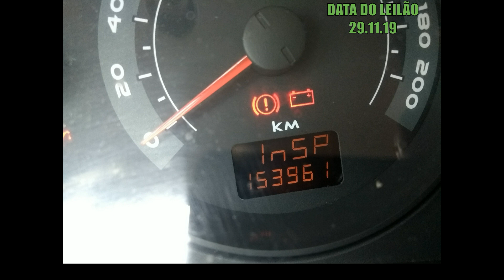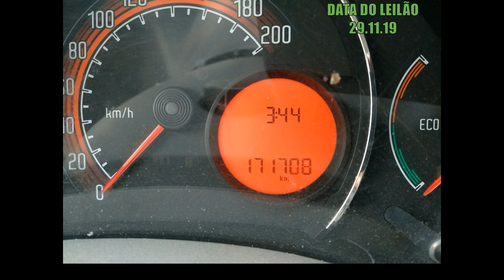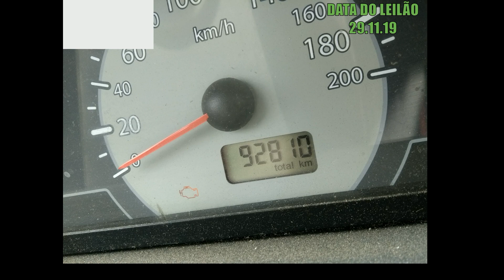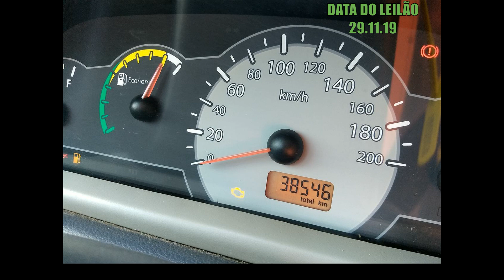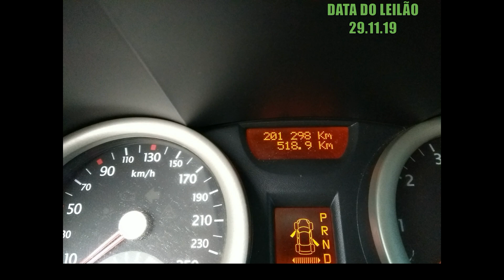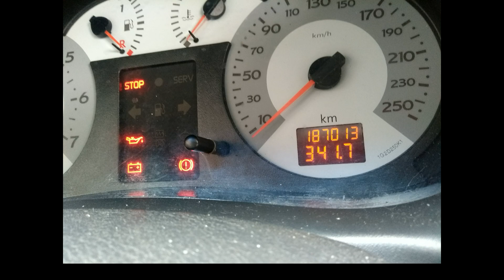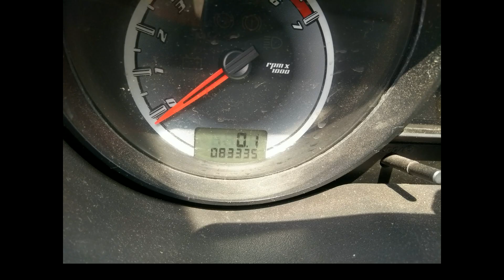CARROS DE 4 MIL ATE 9 MIL